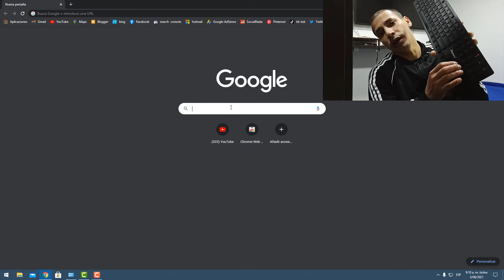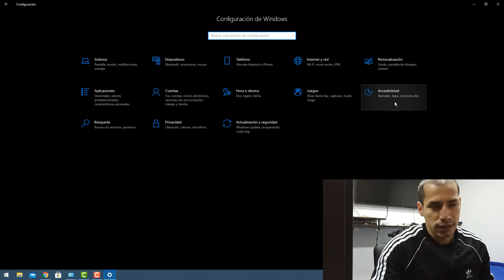Teclado numérico no funciona en Windows 10 (2025) ¡Solución rápida para activar el pad numérico!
TECLADO NUMERICO no funciona los números del lado derecho de mi teclado / (SOLUCION)

¿Estás teniendo problemas con el teclado numérico en tu PC con Windows 10?
¡No te preocupes! En este video te brindaremos la solución definitiva a este problema común.
Aprende cómo resolver el problema del teclado numérico no funcionando en Windows 10 de manera sencilla y rápida.
¡No pierdas más tiempo luchando con este problema y resuélvelo ahora mismo con nuestro tutorial paso a paso!

¡No te pierdas esta solución definitiva para el teclado numérico en Windows 10!

En ocasiones desactivamos nuestro teclado numérico en Windows 10 sin querer y luego pensamos que esta dañado, pero no hoy te voy a mostrar como activarlo nuevamente la primera solo la digo por descarte oprimimos la tecla BLOQ NUM que esta encima del numero 7 en al teclado numérico si te funciona ok, pero si no debes dar clic derecho sobre la barra de tareas, clic en configuración, clic en inicio en la parte superior izquierda, clic en   accesibilidad, clic en mouse en la parte izquierda y por último desactivar la opción controlar el mouse con un teclado y listo prueba tu teclado numérico ya debe funcionar.

Capítulos
0:00 presentación
0:17 Intro
0:23 Inicio del video
0:30 posible solución activa la tecla Bloq Num
0:50 mostrando que el teclado numérico no funciona
0:58 pasos para activar teclado numérico
1:37 probando que el teclado numérico funciona
1:55 Agradecimientos